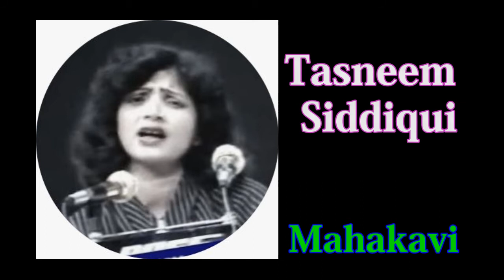Tasneem Siddiqui - 2 Rare Ghazals and Geet - Soona sawan.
Tasneem Siddiqui
2 Rare Ghazals and 1 Geet, Soona sawan

1)
Haqeeqaton ki talab mein, saraab deikhe hain
Hamare dil ne bhi kya kya, azaab deikhe hain
2)
Ab to yeh mashghala hai tujhe deikhne ke baad
Hum hain, aur aaina hai, tujhe deikhne ke baad

GEET:  Soona Sawan

Badera dheere dheere aaey, koyal kuhu kuhu gaaey
Sawan jhoom jhoom jaaey, Sawan jhoom jhoom jaaey